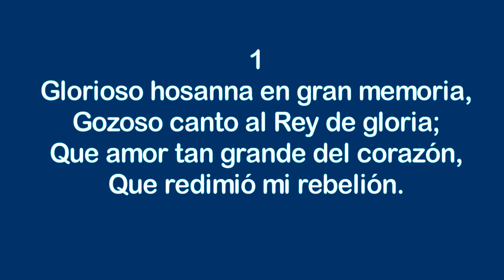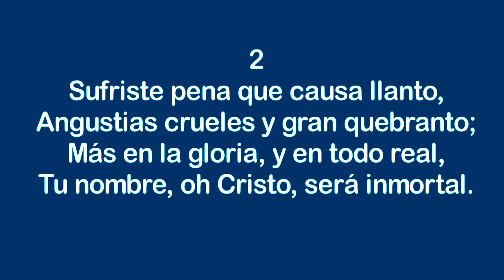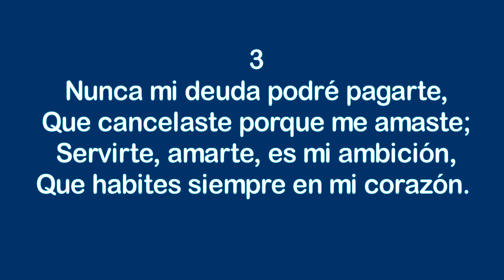Salvador mío - Himnos Inspirados Selectos Nº 2